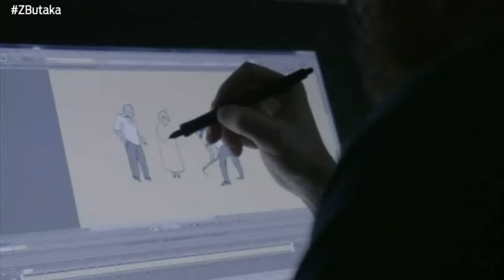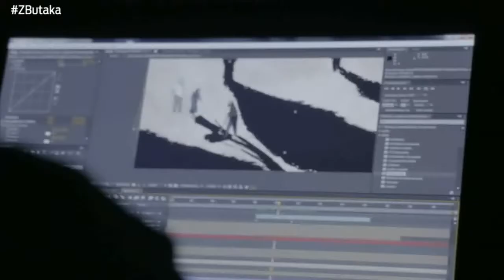Elkarrizketa: Kote Camacho eta Itsaso Nabarro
| Atxur taldeko Kote Camacho eta Itsaso Nabarro eseri dira Zurriolako Butakan. Animazioaz luze eta zabal hitz egin dute.